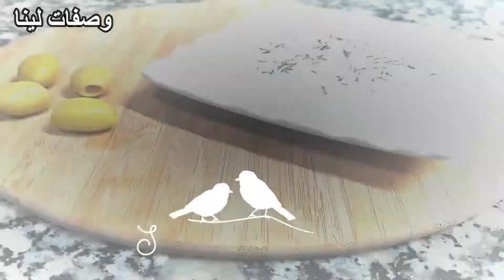ملاوي او مسمن ب2 أشكال الاول بالشحمة والخضر والثاني بالخليع أروع مذاق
اهلا حبوباتي اثمنى تكونو بألف خير حطيت ليكم اليوم وصفة ديال المسمن بأنواعه كيجي رطب وهشيش والاهم انه لذيذ بزاف بحشوة رائعة جربوه وردو عليا. وخليت ليكم رابط ديال الخليع راه سهل جدا متفلتوش الفرصة وحضروه راه كينفع بزاف

رغايف بالخليع
رغايف الخليع والبصلة
رغايف
رغايف الخليع
بالخليع
rghayef belkhli3
مسمن بالخليع
الخليع
رغايف بالخليع الفاسي
ملاوي بالخليع
لخليع
طاجين البيض بالخليع
تحضير الخليع
طاجين الخليع
الخليع الفاسي
رغايف محشية
مسمن ديال الخليع
طريقة عمل البطبوط بالخليع
رغايف معمرين في الفرن
مسمن بالخليع مورق و هشيش روووعة
مسمن بالخليع، مسمن بالخليع في المقلاة
مسمن معمر بالخليع
مسمن الشحمة
مسمن معمر
شهيوات رمضان
ملاوي بالشحمة
ملاوي بالخضار
مسمن سهل
أسهل ملاوي